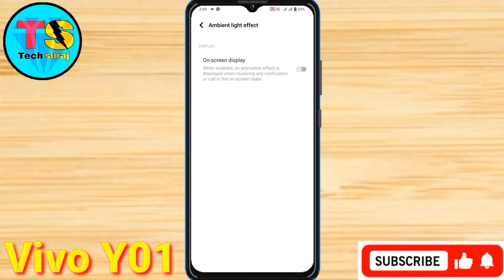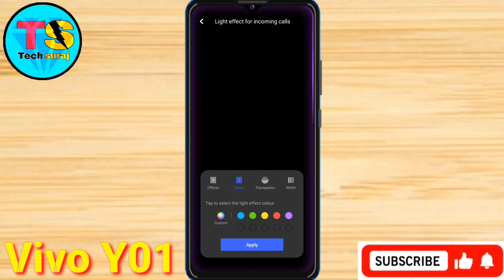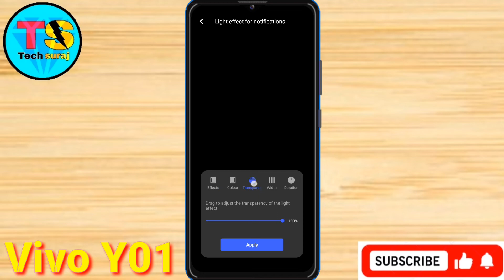How To Set Border light In Vivo Y01 // Vivo Y01 Incoming Call Border light Effect Kaise On Kare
Vivo y01 call lighting,
Vivo y01 ambient lighting,
Vivo y01 dynamic effect,
Vivo y01 call notification light,
Call notification light vivo y01,
Color incoming call light on vivo y01,
Call notification light app vivo y01,
Background lighting effects,
Vivo y01 incoming call lighting effect,
Background lighting setup,
Mobile Border light,
Mobile border light app,
How to set border light vivo y01,
Vivo y01 screen border light,
Vivo y01 border light,
vivo y01 mobile me border light set kaise kare, mobile border light settings,
Tech Suraj